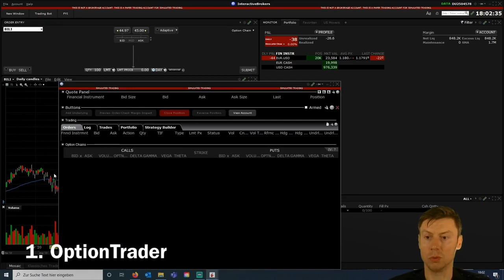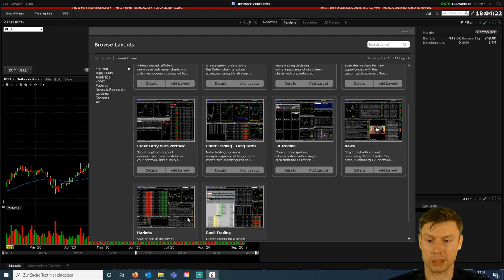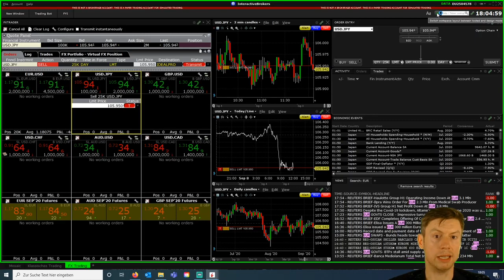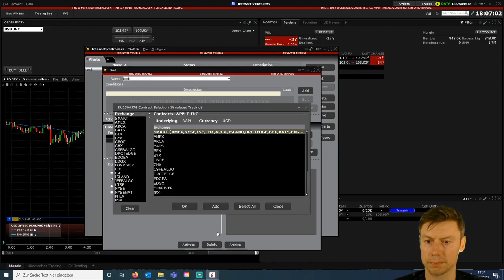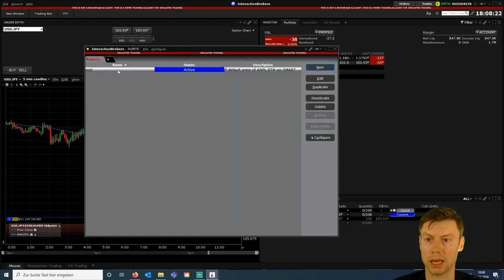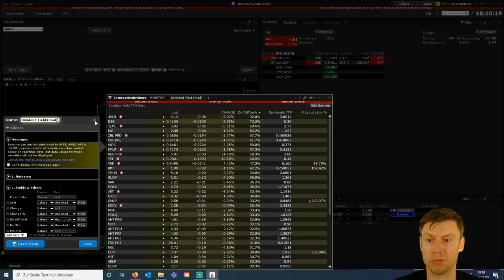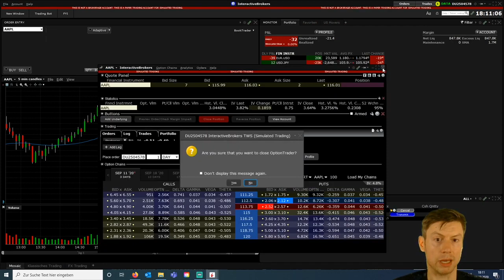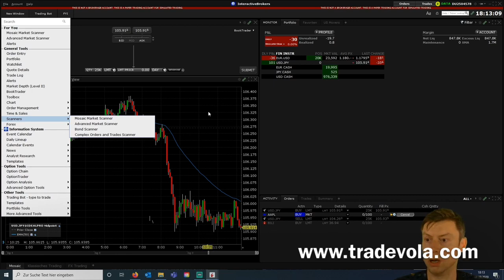What advantages does the TWS from Interactive Brokers offer you?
In this video I will present the main facts for the 10 biggest benefits of the TWS platform.